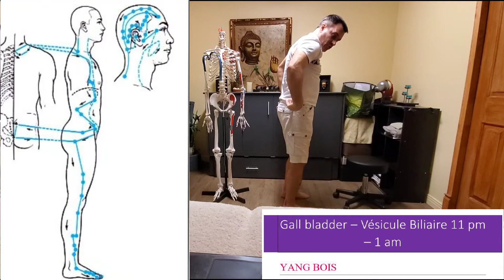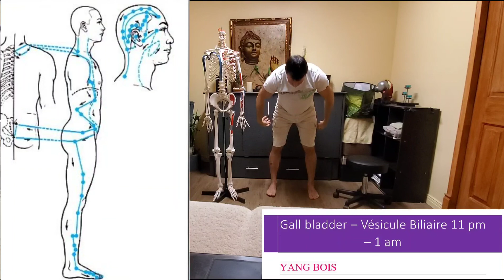Méridien Vésicule Biliaire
Pour les vidéo future avec les points neuro-lymphatique de Chapman je vous encourage d'acheter ces 2 outils
Des outils massage que j'utilise régulièrement
Barre dans la vidéo bleu

Outils en bois pour massage profond

Vous pouvez- vous procurez le petit livre de référence suivant que j'ai utilisé pour cette vidéo
Touch for Health Reference Pocket Folio with Metaphors: Acupressure,  (Anglais)

Tous les êtres et toutes les choses présentent deux aspects (Yin-Yang) à la fois opposés, inséparables et complémentaires . Les méridiens sont l'âme des courants de la vie et régule nos émotion ainsi que notre santé.

Méridien
• Les méridiens Yin sont associés à des organes qui fonctionnent tout le temps et sont généralement solides - Foie, Poumon, Rate, Coeur, Rein, Circulation Sexuelle (péricardium , Maître coeur) .

• Les méridiens Yang sont associés à des organes qui travaillent périodiquement et sont creux - vésicule biliaire, gros intestin (large intestin) , estomac, petit intestin (intestin grêle), vessie, triple réchauffeur (trois foyer).

Relations des organes avec les parties du corps

Le Ling Tchrou du XXVIIIe siècle avant J.C . La très haute Antiquité avait remarqué la relation entre  les troubles de chaque région du corps et les méridiens. En cas de trouble d’une certaine région, il propose de se préoccuper du méridien qui la commande, de vérifier le trouble excès ou insuffisance, du méridien affecté; et de ne choisir les points du méridien en lien avec son trouble.

Pour telle maladie, excitez tel méridien sans vous occuper  des points
Voici les méridiens à exciter selon les douleurs
Maladie du haut du corps = Gros ou large intestin
Maladie région centrale = Rate pancréas
Maladie région basse = Foie
Maladie devant la poitrine = estomac
Maladie du dos = Vessie

Suivant alors la maladie du méridien, exciter tel point de ce méridien
Telle est la doctrine la plus importante

Limitation de responsabilité:
L’information présentée sur cette page you tube est fournie à des fins d'éducation uniquement et n’est pas destinée à être appliquée de façon rigide et suivie dans tous les cas. L'utilisation de ces informations dans une situation particulière reste la responsabilité individuelle de celui qui l’utilise. En aucun cas, François Langis massothérapeute ne sera responsable de toute décision ou action prises en se fondant sur les informations fournies.
Please note that I will not respond to any request for personal health information.